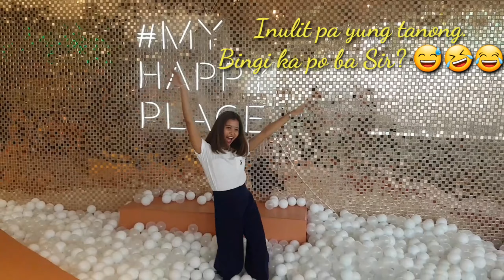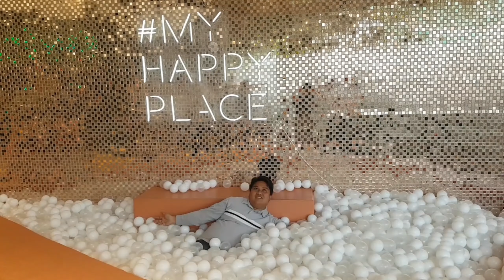DOON TAYO SA MASAYA (HAPPY DAY) | VLOG #14